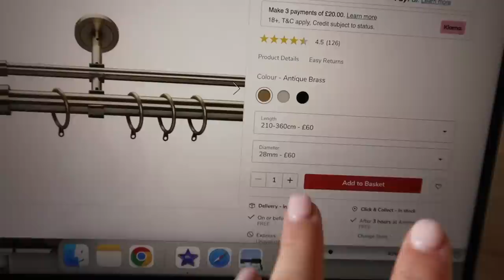vlog / it's moving day & the first week in the house.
moving day, an emotional heart to heart & the first week in the house (a lot of progress is made!!!)

Stripe cardigan is from zara but here's a similar one
Blue pyjamas
Nude tank top - Novo London
Stripe linen shorts
White linen shirt
Cashmere cardigan

ITEMS I SHOW YOU
Wine glasses
Garden furniture - Ikea
Marble vinyl wrap - B&Q